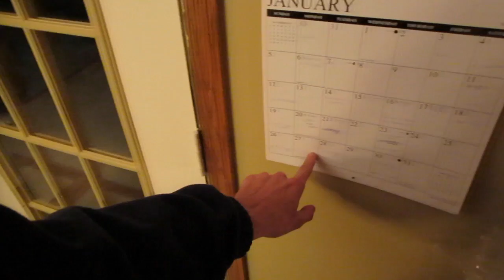Malaysia Vinyl Gloves 1/26/14 - Day 1,145